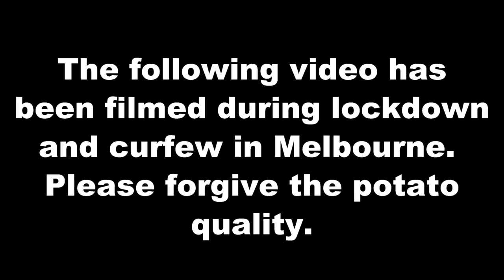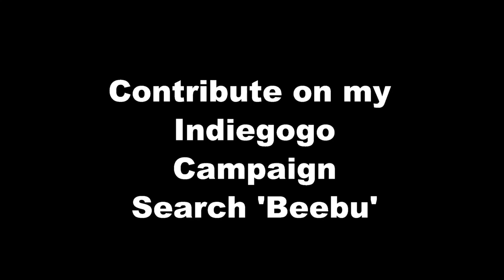Beebu IGG Video Beebu - So lying face down isnt a pain in the neck | Indiegogo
Beebu IGG Video

Beebu - So lying face down isnt a pain in the neck | Indiegogo

Beebu IGG Video

Beebu - So lying face down isnt a pain in the neck
Beebu is a new pillow that lets you lie face down without the pain in the neck!

Video for Beebu's Indiegogo Campaign